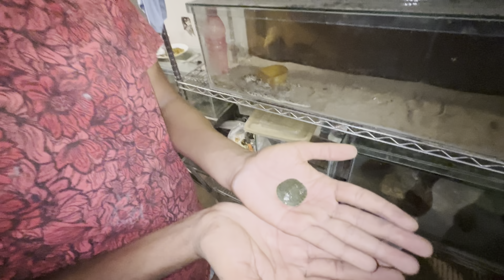Tiger ne Ajj Bache ki Jaan le li 😔 Surprise bhi mila zoo me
"Welcome to our daily zoo vlog, showcasing the captivating world of pets and animals right here in Pakistan! Explore the wonders of our incredible zoo in Karachi, boasting lions, tigers, zebras, and over 1000 other fascinating creatures. Led by zoologist Jimmy, who holds an international diploma in wildlife conservation and a master's degree, our channel offers daily adventures, heartwarming moments, and valuable insights into animal care and conservation. PakistanPets AnimalAdventures DailyZooVlog"

👉🏻My family channel link 👇🏻

zoo address: elixir private zoo, north nazimabad block g Karachi.